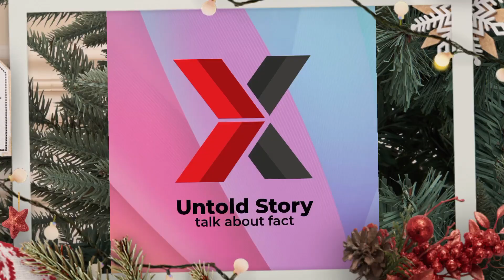Amitabh rekha love story,amitabh rekha sad love story l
amitabh bacchan biography,amitabh rekha love story,
amitabhbachchan rekha jayabachchan suhaag muqaddarkasikandar silsila alaap lesserknownfacts hindimovie biographyinenglish amitabh bacchan biography,amitabh rekha love story,
amitabhbachchan